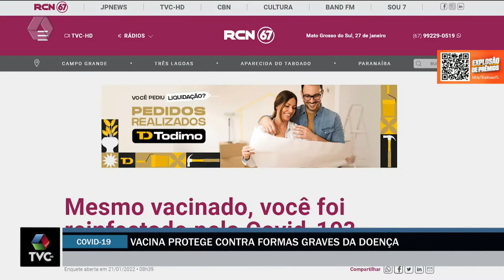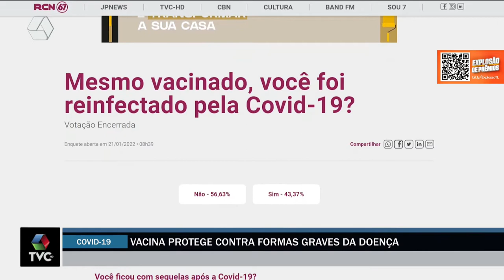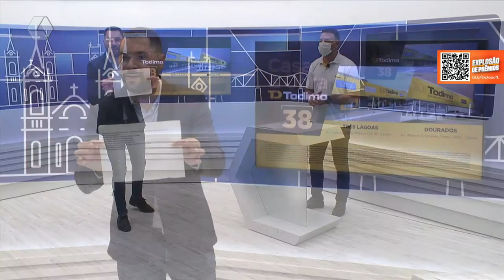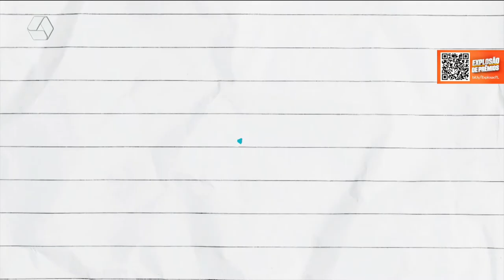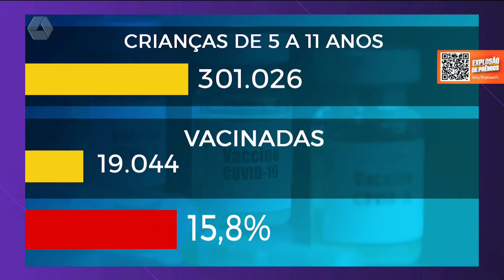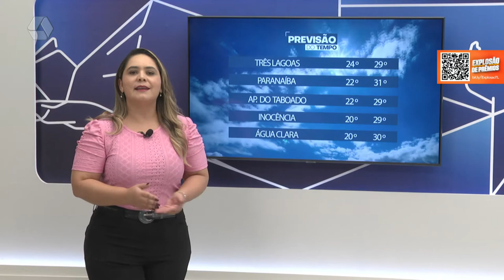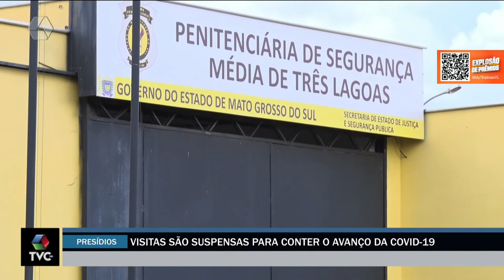TVC Agora 27/01/2022